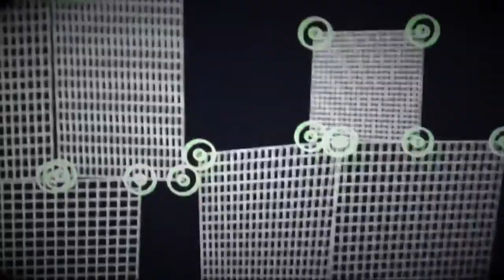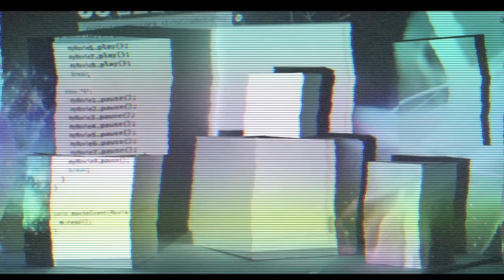Projection Mapping - 2011 Remix Music Video & Creation - Christina De Bartolo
This video is about PM Finale Presentation